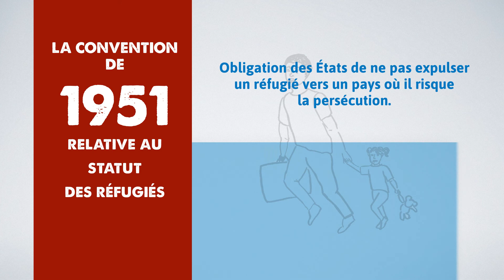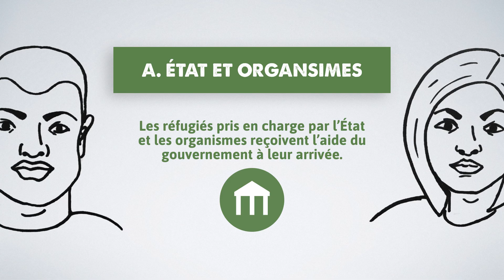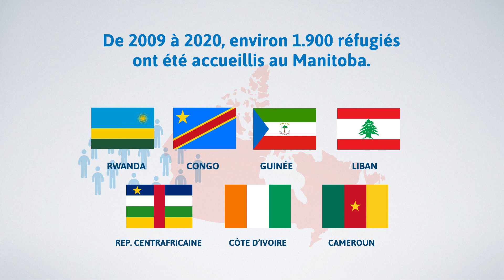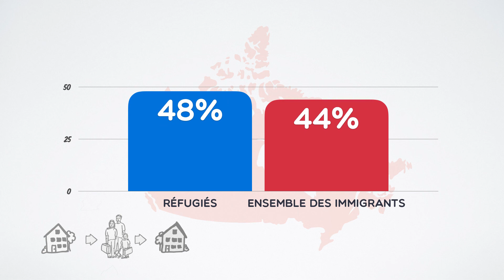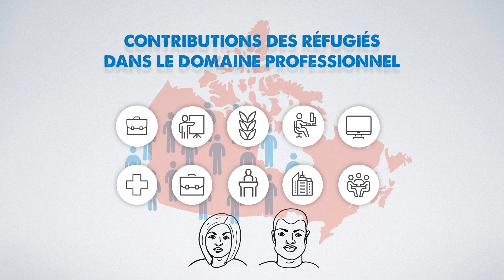RIF Manitoba - Contributions des réfugiés au sein des communautés francophones du Canada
La francophonie est officiellement célébrée au mois de mars, mais aussi tous les jours de l’année ! À cette occasion, venez découvrir la vidéo produite par le Réseau en Immigration Francophone du Manitoba (RIF du Manitoba) pour mettre en lumière la contribution des réfugiés dans les communautés francophones du Canada. Bon visionnage !